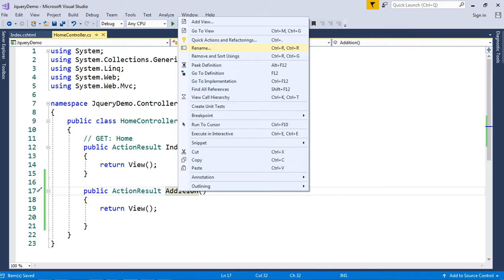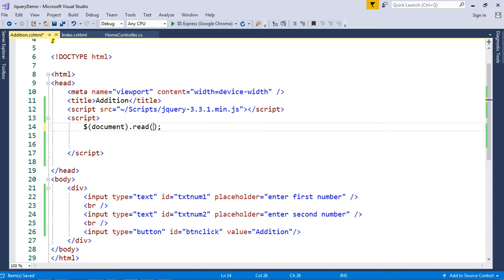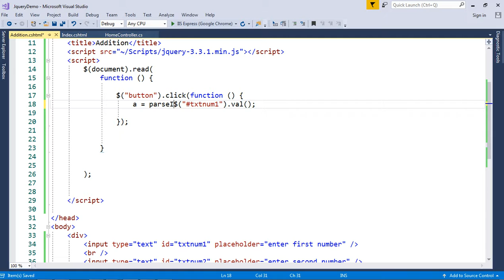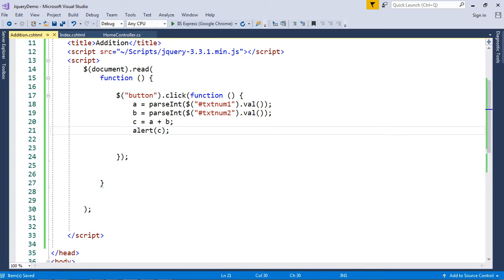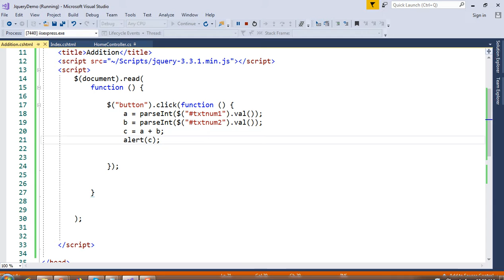JQUERY EXAMPLE in ASP.NET MVC Part2 || Lecture17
Bhawarkua.

our Students.

With Regards,
Shiva Gautam
Corporate Trainer,Director,CEO of Kangaroo Software
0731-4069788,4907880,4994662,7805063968